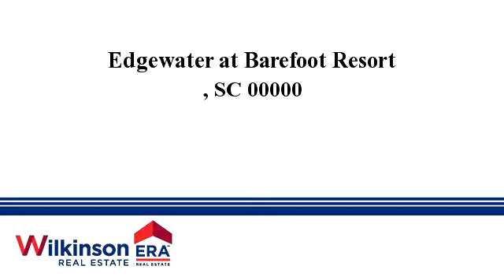Homes for sale - Edgewater at Barefoot Resort, , SC 00000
Community Clubhouse and Community Pool at Edgewater at Barefoot Resort.  For available listings please call REALTOR, Rick Knight at 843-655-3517Edgewater at Barefoot Resort is located in North Myrtle Beach on the Intercoastal Waterway right behind Barefoot Landing and just a short drive to the Ocean.  There is also a community Beach Cabana.

Bedrooms: 0
Bathrooms: 0
Square Feet: 0
Price: